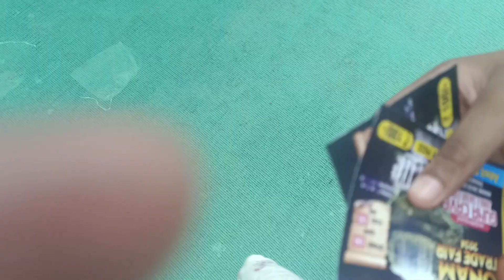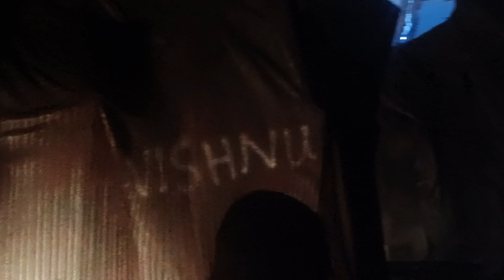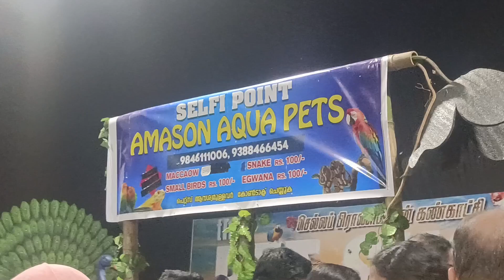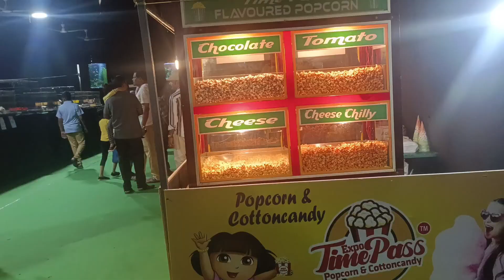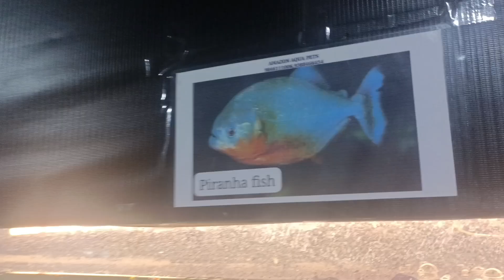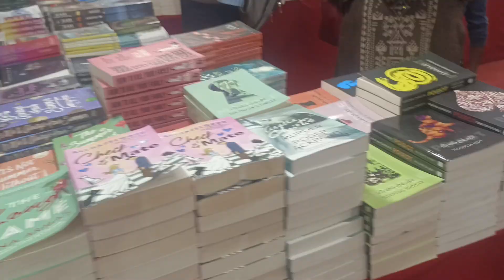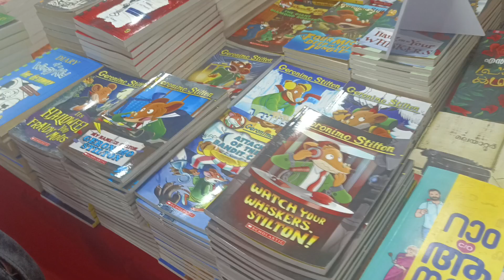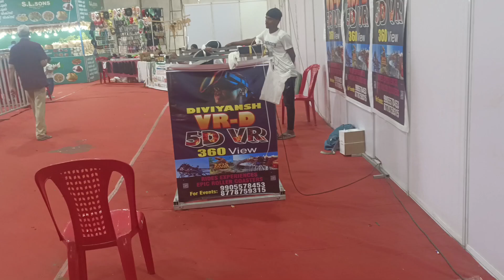Guna Cave Kochi |Mega Onam Trade Fair |നമ്മുടെ കൊച്ചിയിൽ ആദ്യമായി guna cave💀|Jungle Walk🏔️|Pet Show🦚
Guna cave